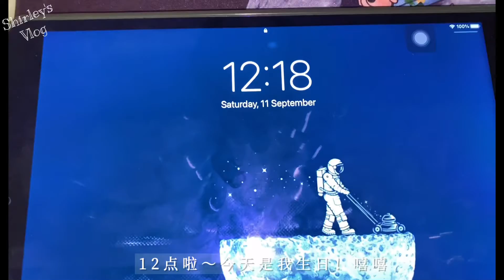[Vlog] Birthday vlog 💜 | simple 简简单单 | 带狗去打狂犬疫苗 bring dog to get rabies vaccine 💉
简简单单的生日vlog
22岁快乐 💜